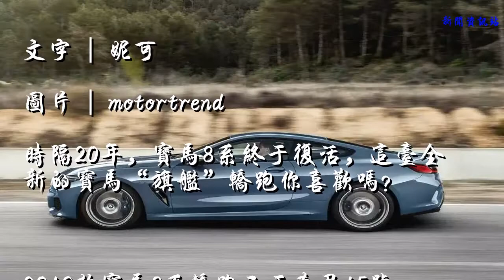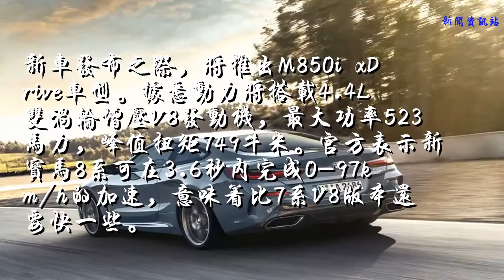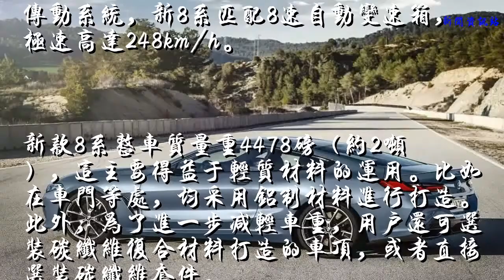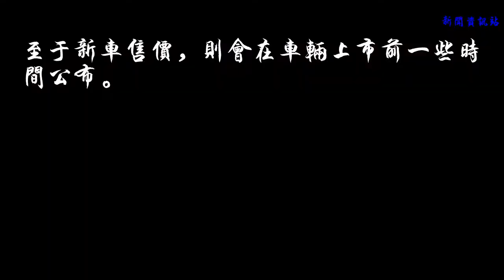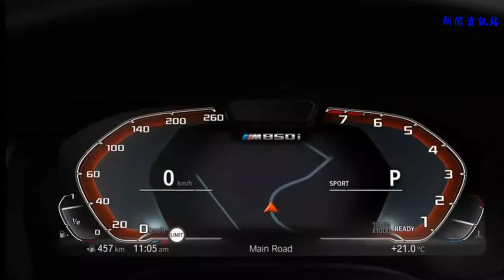宝马8系今秋上市，运动豪华统一，4.4T V8+水晶挡把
文字 | 妮可
图片 | motortrend
时隔20年，宝马8系终于复活，这台全新的宝马“旗舰”轿跑你喜欢吗？

2019款宝马8系轿跑已于本月15号正式亮相，据外媒报道，新车将于今秋正式上市。

宝马去年发布了8系概念车，从目前发布的图片来看，量产版车型与概念版外观并不十分相似，但设计理念仍保持一致。

新款宝马8系车身较低，并配备了更大的进气口，且前扰流板造型激进。此外，安装的LED前照灯也十分个性，据称是宝马有史以来设计最细长的前照灯。

而且车顶的造型，也借鉴了复古赛车的设计风格。排气装置仍采用传统的布局方式，且配备了20英寸M轻质合金轮毂。

新车发布之际，将推出M850i xDrive车型。据悉动力将搭载4.4L双涡轮增压V8发动机，最大功率523马力，峰值扭矩749牛米。官方表示新宝马8系可在3.6秒内完成0-97km/h的加速，意味着比7系V8版本还要快一些。

传动系统，新8系匹配8速自动变速箱，极速高达248km/h。

新款8系整车质量重4478磅（约2吨），这主要得益于轻质材料的运用。比如在车门等处，均采用铝制材料进行打造。此外，为了进一步减轻车重，用户还可选装碳纤维复合材料打造的车顶，或者直接选装碳纤维套件。

选装的碳纤维套件，在后扰流板，进气口，后视镜盖等处均有覆盖。我们可以说它是一辆M高性能版本，但也不完全是。除了安装M轻质合金轮毂，还配有自适应M悬挂和M运动刹车。

内饰方面，随处可见真皮装饰，且后排座椅具有可折叠功能。同时还标配了平视显示器，自适应巡航控制，泊车辅助，手势控制，并具有自动启停功能可选。

至于新车售价，则会在车辆上市前一些时间公布。